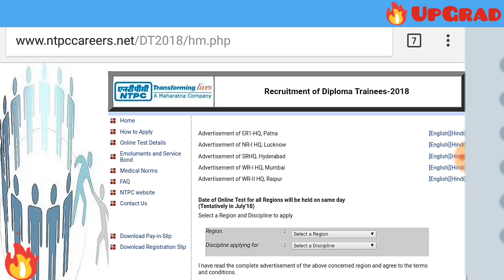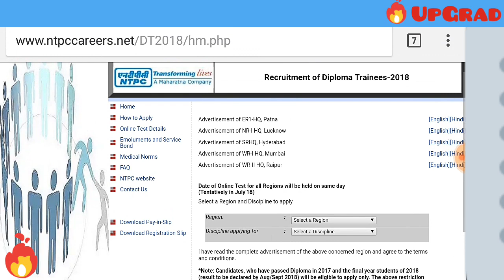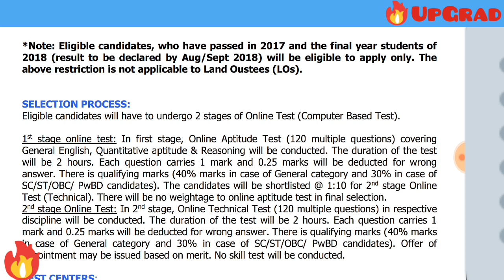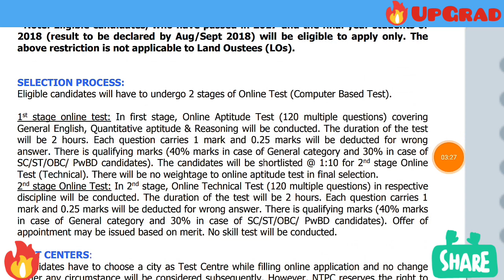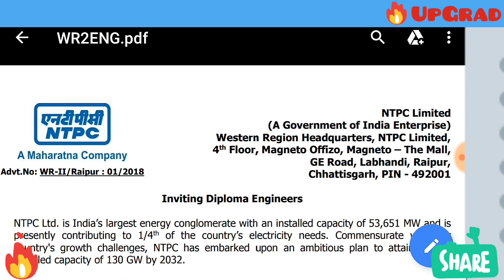National Thermal Power Cooperation (NTPC)recruitment 2018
Interested & Eligible Candidates may apply online through the from 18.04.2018 to 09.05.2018.
Selection Process : Selection will be based on Online Aptitude Test & Online Technical Test.